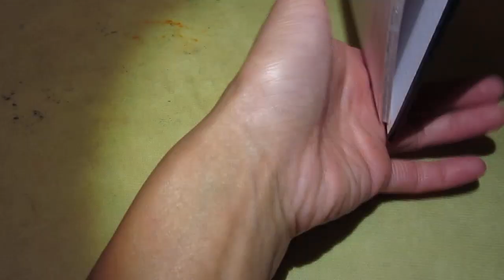Doodle building again asmr 01